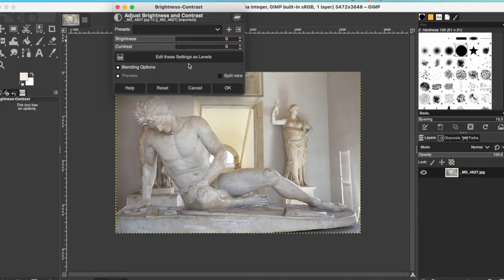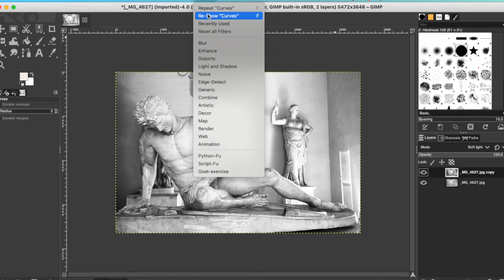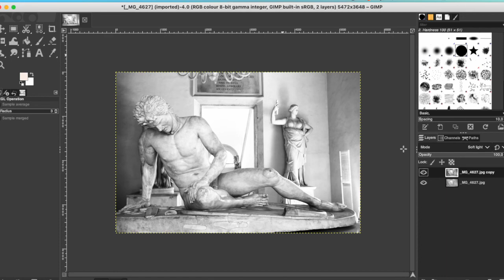Eurica Course IO2 - Gimp - How to create an image BW in a few steps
How can we create a black and white photo?
Starting from a color image, first we adjust the fundamental parameters of the photograph, in this case, the image is rather flat, so we improve the contrast. Now we can turn the image into black and white, we can do it using the main menu, image, mode and choose the grayscale mode. Or we can act on the saturation of the image starting from the colors, saturation menu and bringing the parameters to 0. Now from the menu at the bottom right, we duplicate the level and apply a soft light or hard light mode according to our taste. By turning off and on one of the two levels we will be able to see the difference between the reworked image and the original. We can further improve the photography by working on the curves. From the main menu, Colors, we choose the Curves function. What we will need to do is select two points on the histagram and create an S that makes the image more contrasted, darker or lighter as needed.
Finally we can apply a Vignette effect. From the main Filters menu, Light and Shadow, we choose Vignette, by acting on the circle we can create a vignette effect that will enhance the central image by diverting the viewer's gaze from the sides of the image. Practice with other images, change the values and discover the potential of all the tools to get the effect and image you want.